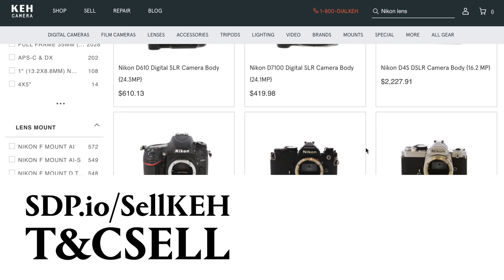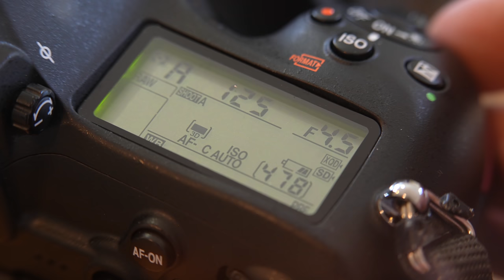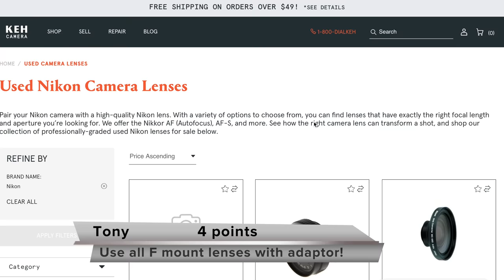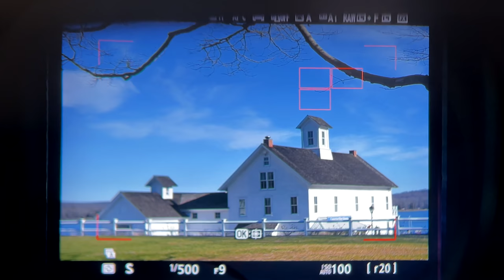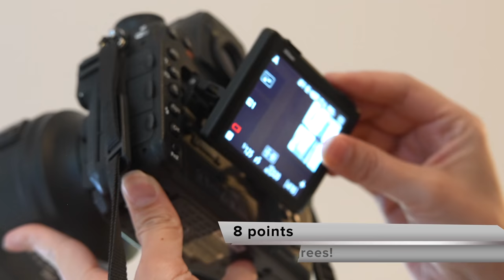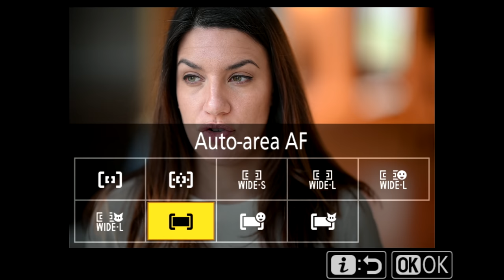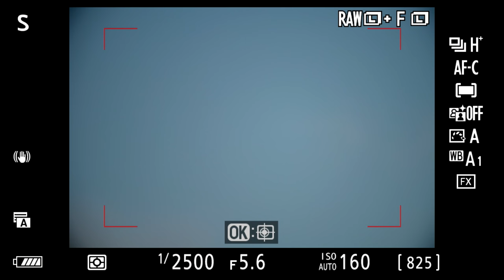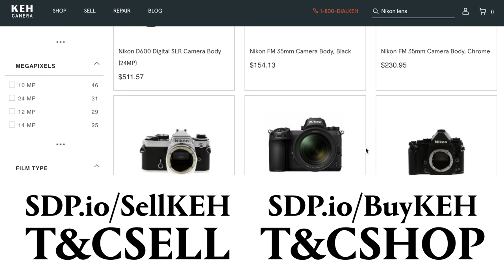Nikon Z7 II vs D850 review: FINALLY time to switch to mirrorless??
Get 5% BONUS for selling gear to KEH with coupon TNC24-SELL
Win a Sony a7R IV, Nikon Z7 II or Canon EOS R5
KEH is the original renewer and reseller of quality camera gear. Sell your used camera gear, lenses, and accessories at prices you can feel good about.

Tony & Chelsea Northrup review the new full-frame mirrorless camera, the Nikon Z II, against the best DSLR ever made: The Nikon D850. They compare handling, comfort, focusing, sports, wildlife, portraits, travel, landscapes, battery life, and more!